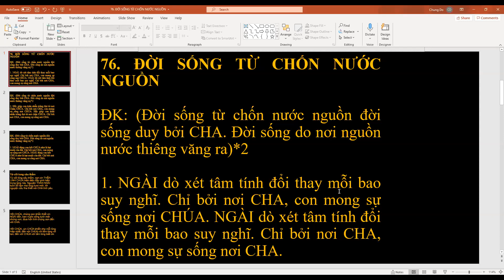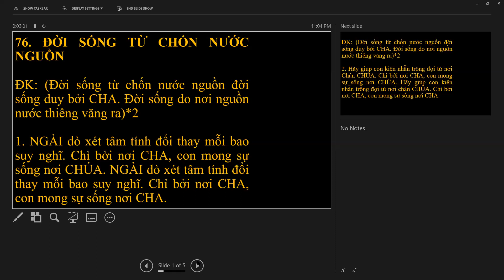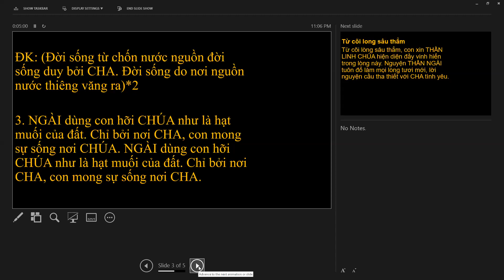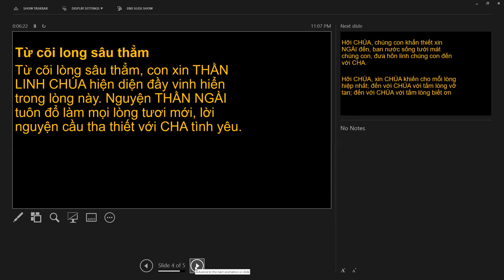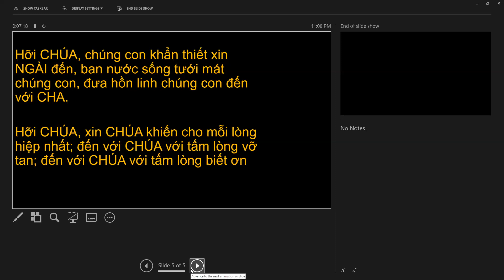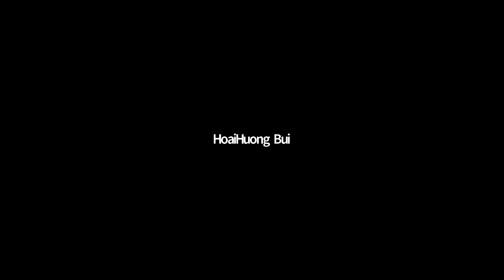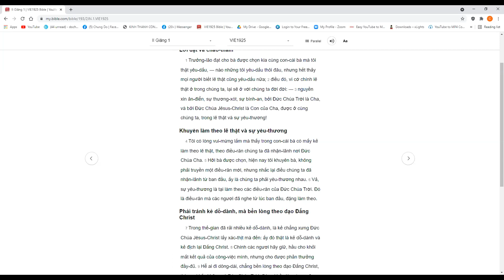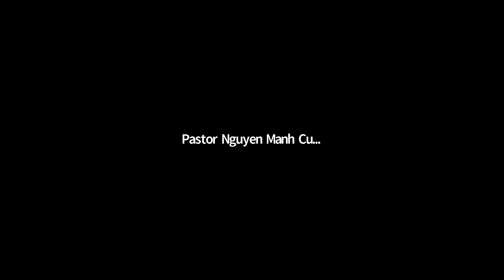0437. TLCVN - Cầu nguyện Đặc nhiệm ngày cuối. CHÚA nhật CN cho đội Đặc nhiệm - 12.12.2021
2 Giăng 1
Đạo (giáo lí) ĐẤNG CHRIST dẫn đến CHÚA để có tương giao sống động, nhận biết NGÀI...
Các nhu cầu không có giáo lí của CHÚA cần phải loại bỏ